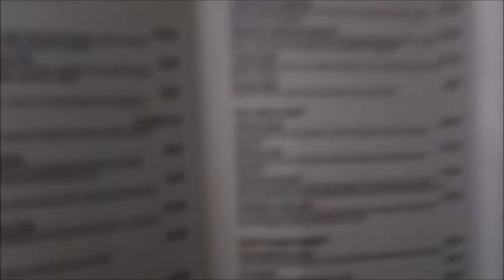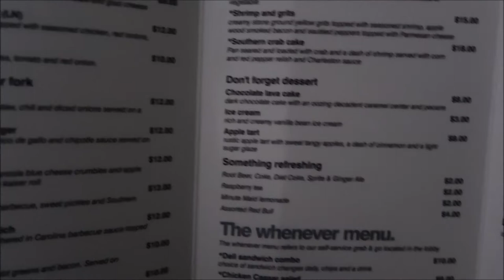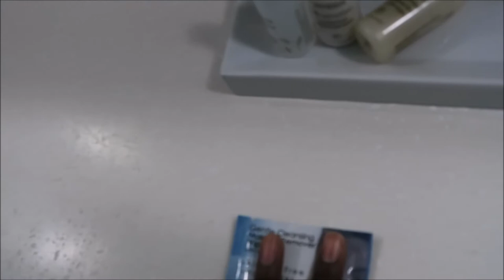Flight Attendant Vlog #2: First Flight Alone! Durham, NC Layover!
I'm back with another travel/vlog video! I'm gonna try to be as frequent as possible! This time I'm in Durham, NC! So all my NC ppl show some love in the comments! And give your girl some info on what's the best spot to hit in Durham!